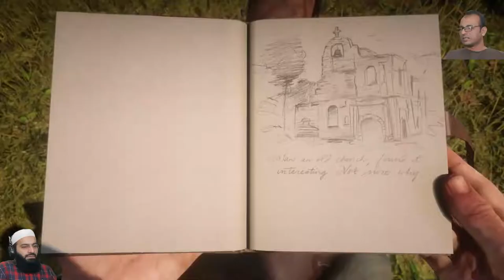Red Dead Redemption 2 gameplay - Walkthrough Part 25 | rdr2 gameplay. | Urdu | Hindi | Punjabi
Red Dead Redemption 2 gameplay -  Walkthrough Part25  | rdr2 gameplay. | Urdu | Hindi | Punjabi

Rockstar game huge title full hd video presented by asiangamer.
red dead redemption 2 stunning game play with full of enjoyment in front of you.